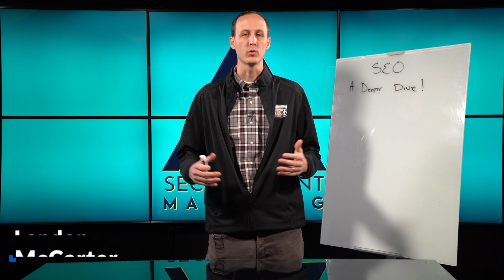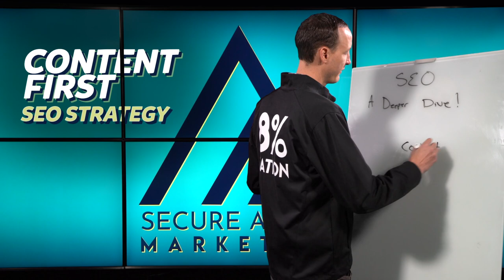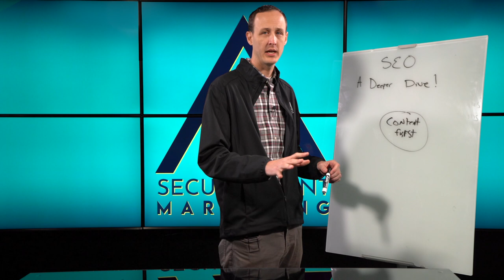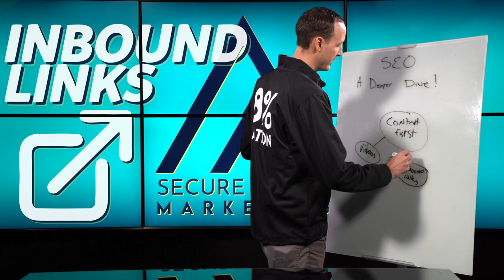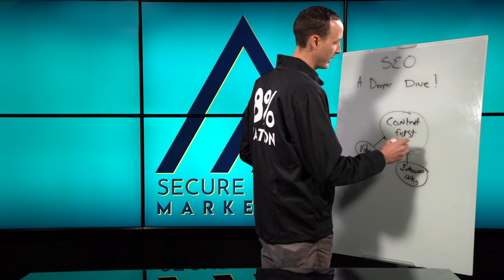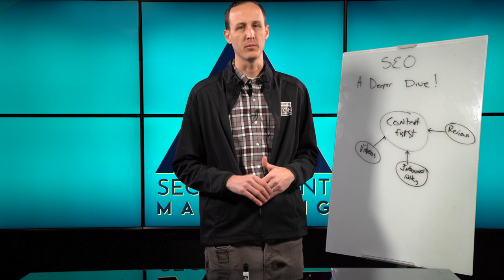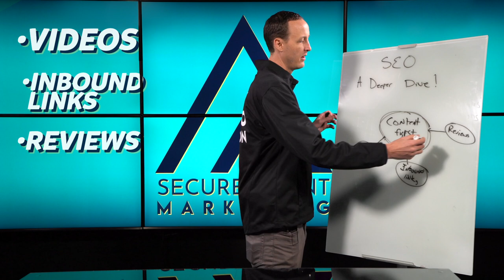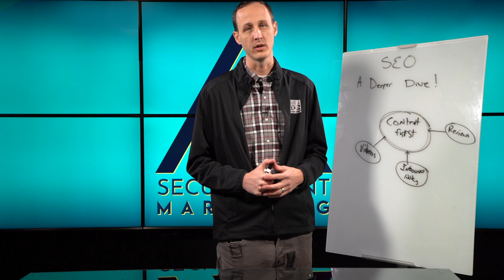𝗗𝗲𝗲𝗽 𝗗𝗶𝘃𝗲 𝗜𝗻𝘁𝗼 𝗦𝗲𝗮𝗿𝗰𝗵 𝗘𝗻𝗴𝗶𝗻𝗲 𝗢𝗽𝘁𝗶𝗺𝗶𝘇𝗮𝘁𝗶𝗼𝗻! (Insurance Marketing)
Want to understand how SEO (𝐒𝐞𝐚𝐫𝐜𝐡 𝐄𝐧𝐠𝐢𝐧𝐞 𝐎𝐩𝐭𝐢𝐦𝐢𝐳𝐚𝐭𝐢𝐨𝐧) 𝘈𝘊𝘛𝘜𝘈𝘓𝘓𝘠 works in 2019? 🤔
Landon Mccarter from Secure Agent Marketing gives you the rundown on 𝑨𝑳𝑳 𝑻𝑯𝑰𝑵𝑮𝑺 𝑺𝑬𝑶 when it comes to insurance digital marketing!